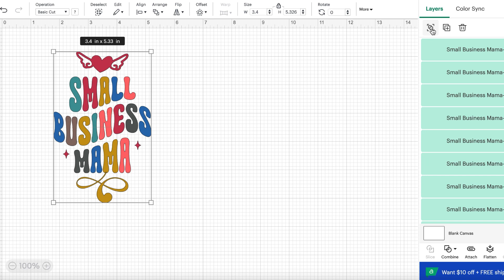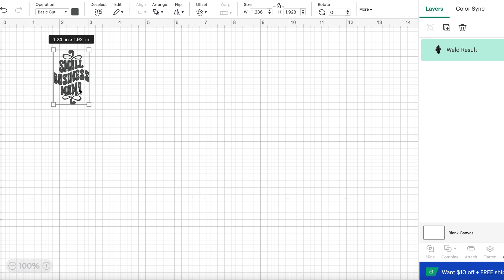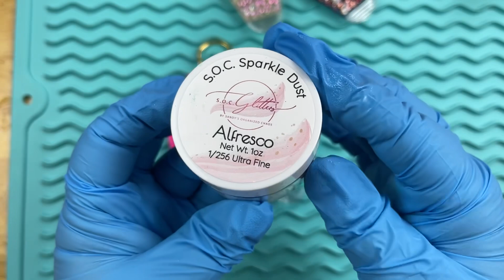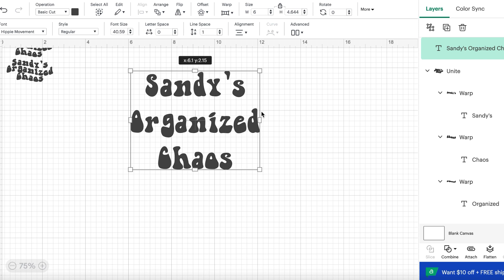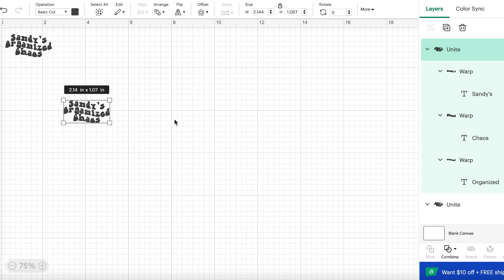146th V.O.A.T.M. | Glitter Motel Keychains | Cricut Warp Tool | More Dupe Tumblers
Finishing up these Glitter Motel Keychains today! I even put rhinestones on two of them because they are so easy to make! I also try out the new warp tool on the Cricut design space and show of more Stanley Dupes I bought.

*Thank you all for always being here and supporting my channel. I am forever grateful to be a part of your artistic journey! I want us all to succeed, push our limits, believe in ourselves, and do what we love.*

*Let’s Wake, Prep, and Slay all day!*

If sold out at your local store try here for the blanks

-Silicone Mat

-Holo Rose Vinyl

- *Bulk* Oracal 651 Permanent Vinyl in Black Gloss 070 and Teal 054